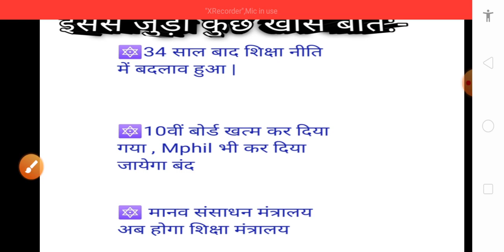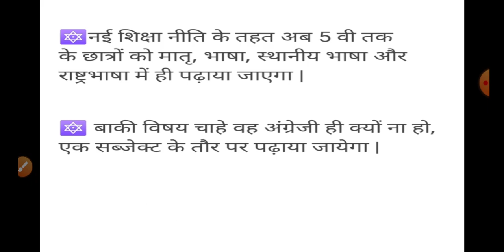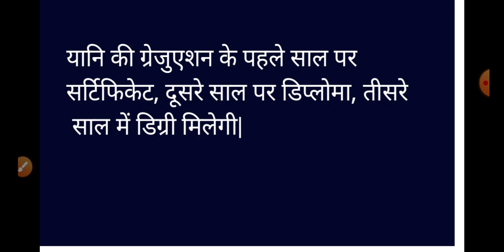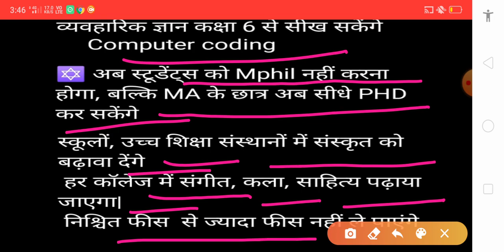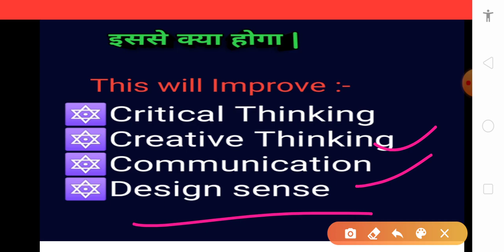New Education policy 2020 //NEP 2020 by khushbu singh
New Education policy 2020//NEP 2020
नई शिक्षा नीति 2020 by khushbu singh

The New Education policy 2020 made us wait
For The Last 34 years.

In This Video we Are Going To Analyse The

Hey everyone,
I am khushbu singh